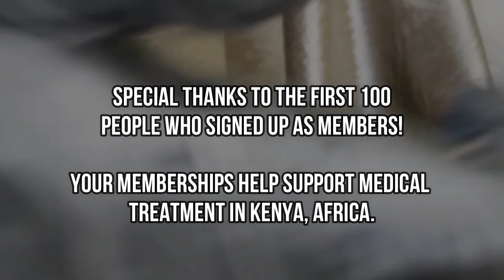Odem's Digging Preview, Part 1 Preview